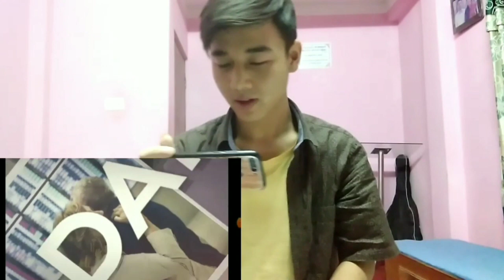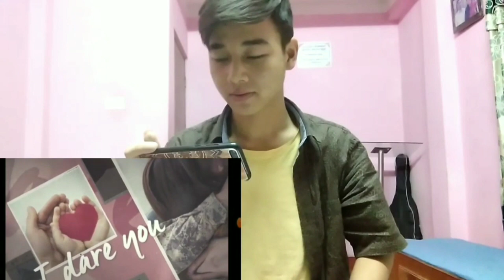Kelly Clarkson - I Dare You | Lyric Video | REACTION